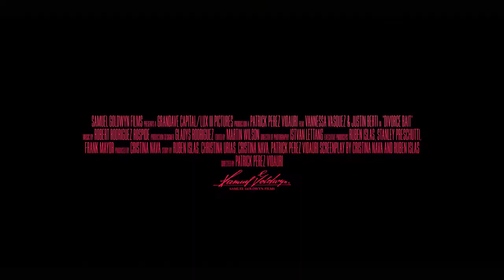Divorce Bait Official Trailer (2022) - Vannessa Vasquez, Justin Berti, Erik Fellows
Check out the official Divorce Bait Trailer starring Vannessa Vasquez, Justin Berti, Erik Fellows

UK Release Date: December 9, 2022
Starring: Vannessa Vasquez, Justin Berti, Erik Fellows
Directed By: Patrick Perez Vidauri

Synopsis: Alexis Laguna is a happily re-married, suburban housewife. One day she announces that she is getting divorced just to see which of her friends will try to steal her husband. Meanwhile, an old flame comes back into her life.